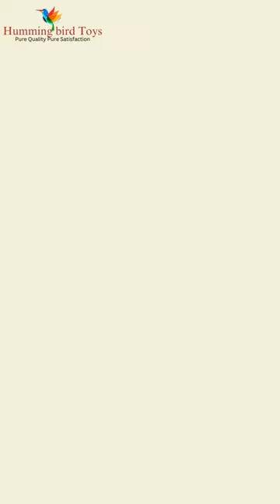Exploring Kids Toys Wonderland | Hummingbird Toys | Building Block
Embark on an exciting journey through the colorful world of kids' toys. From construction toys to online toys, development toys to toys for boys and girls, we delve into the vast array of options available to spark joy and imagination in children of all ages.

Chapter 1: Kids' Toys
We kick off our adventure by introducing the wide range of kids' toys available in today's market. Whether it's educational toys, block toys, or construction toys, there's something for every child's interests and preferences.

Chapter 2: Unboxing the Fun
Join us as we unbox a selection of top-rated kids' toys, including car toys, baby toys, and blocks toys. From the moment the packaging is opened, the excitement and anticipation are palpable as we reveal each toy's unique features and attributes.

Chapter 3: Exploring Educational Toys
In this chapter, we focus on the importance of educational toys in children's development. From toys that promote STEM learning to those that enhance fine motor skills and cognitive abilities, we showcase how playtime can be both fun and educational.

Chapter 4: Let's Play
It's time to let the fun begin as we watch kids playing with toys for kids. From imaginative play with car toys to creative construction with building blocks, the joy and laughter are contagious as children immerse themselves in playtime bliss.

Chapter 5: Toys for Every Child
We celebrate diversity and inclusion by highlighting toys for boys and girls of all ages and interests. Whether it's sky kids toys or super kids toys, we believe that every child deserves access to toys that reflect their unique personalities and preferences.

Chapter 6: The Gift of Play
In this chapter, we emphasize the significance of giving the gift of play. Whether it's for birthdays, holidays, or special occasions, toys have the power to bring smiles and laughter to children's faces, making them the perfect gift for any occasion.

As our journey comes to an end, we reflect on the endless possibilities that kids' toys offer. From fostering creativity and imagination to promoting learning and development, toys play a vital role in shaping the lives of children around the world.